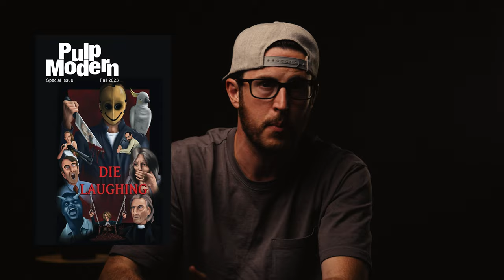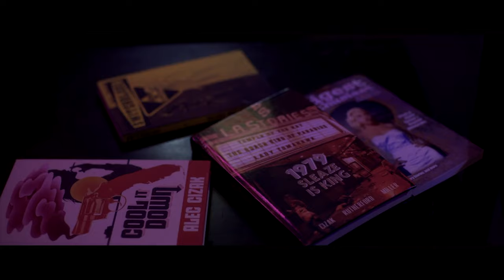Pulp Modern: Die Laughing (2024) | MOVIE REVIEW | New Horror Comedy Anthology!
Pulp Modern: Die Laughing is the feature film adaptation of the long running underground pulp fiction digest magazine. Based on the Pulp Modern special Issue of the same name. Created and developed by Alec Cizak, Pulp Modern: Die Laughing is a 2024 Horror-Comedy anthology, featuring five different directors.

Pulp Modern: Die Laughing Paperback

Pulp Modern: Die Laughing | 2024

Rated | R

Starring | Traycee King, Randy Havens, Amy Letcher

Directed By | Aaron McJames, Scotch Rutherford , Cameron Schwartz, Ryan Shovey & Alex Montilla

"IL.A. Deejay and legendary fornicator Mr.C spins five tales of malice and deceit that will leave you all to die...Laughing."

FILMMAKING GEAR I USE | Amazon Links

The Camera I Use
My Favorite Lens
Budget Friendly Tripod
My ND Filter
My Favorite Filter
Shotgun Mic I Use
Lav Mic System I like
Sound Recorder I Use
Better Version Sound Recorder (I don't own)
Onboard Monitor I Use
Decent Budget Friendly Light Kit
Much Better Affordable Light
More Expensive Light (I don't own)
Tube Light I Use
Baby Light To Throw Anywhere
Cheap But Super Helpful 5 in 1 Reflector
Computer I Use To Edit Videos
My Favorite Mouse
Editing Headphones
My Simple Camera Bag
Camera Attachment
The Portable SSD I Use
CFExpress Card I Use For FX3
SD Cards I Use For FX3 (V30 has limited capability)

MY HOME THEATER SETUP | Amazon Links

My Budget Friendly TV (newer model)
4k Player
Streaming Device

MY FAVORITE HOME AUDIO SETUP | Amazon Links

Rear Speakers
Better Rears (don't own)
The Best Portable Speaker